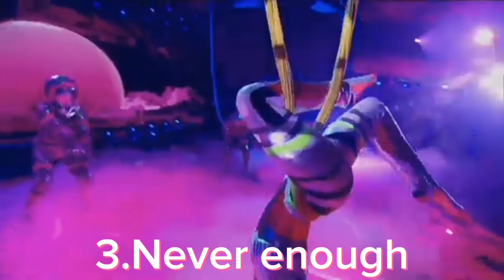Ranking de todas las presentaciones de Androide ¿Quién es la máscara?